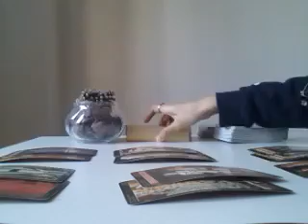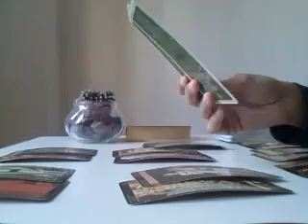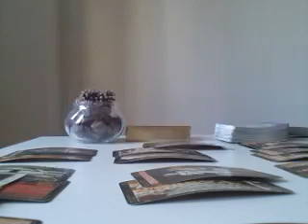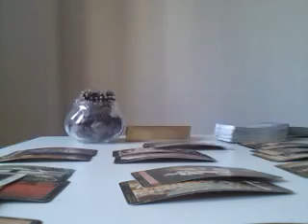CANCER, LOSING YOU WAS LOSING EVERYTHING - MARCH 2019